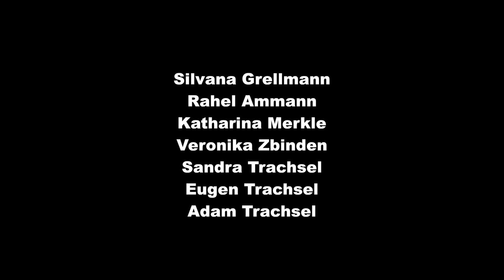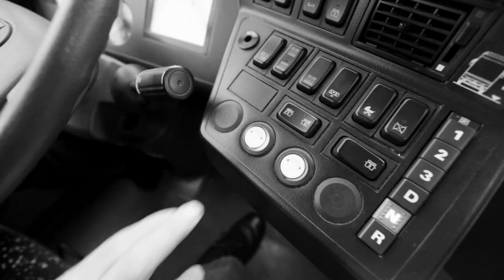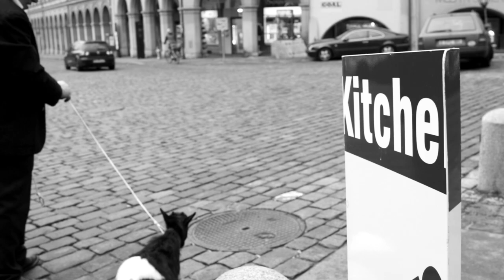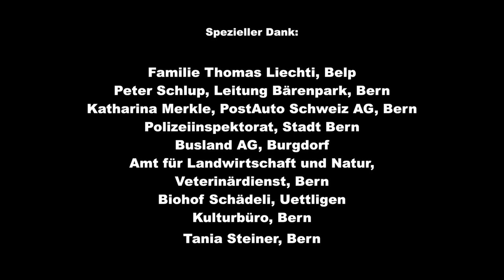LEE SCHORNOZ & MICHEL GORSKI - Bärner Bäre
Bärner Bäre (PSR007-1) - Single-Auskopplung aus "Seislerbubini" (CD, Pro Stata Records, Warszawa, Polska, PSR007), erhältlich ab 14.Mai 2014 im CD-Geschäft in der Schweiz. Online via iTunes.com und zahlreichen anderen Download-Portalen.

Credits:

Ein Video von und mit Lee Schornoz & Michel Gorski.

Musikerinnen und Musiker/Beteiligte:
- Michel Gorski - Stimme/Text
- Lee Schornoz - E-Gitarre/Fender Rhodes
- Debbie Müller - Background-Stimme
- André Schornoz - E-Bass
- Benjamin Spicher - Schlagzeug
- André Rossier - Tenor-Saxophon
- Beryll Ryder - Aufnahme
- Endo Berger - Overdub-Aufnahme
- Lee Schornoz - Overdub-Aufnahme
- Adi Flück - Mix und Mastering

Hauptdarsteller:
- Michal W. Stefaniak (R.I.P.) & Negro

Weitere Darsteller:
- Samuel Anliker
- Res Aebi
- Helene Zbinden
- Felix Minder
- Hans Grüner
- Benjamin Spicher
- Seraina Schöpfer
- Andrea Beth
- Silvana Grellmann
- R. A.
- Katharina Merkle
- Veronika Zbinden
- Sandra Trachsel
- Eugen Trachsel
- Adam Trachsel

Regie - Drehbuch - Text:
- Michel Gorski

Produktion - Musik - Schnitt - Regieassistenz:
- Lee Schornoz

Kamera:
- Frédéric Berclaz
- Christoph Gerber
- Stefan Hermann

Maske:
- Evelyn Bärtschi

Betreuung Tiere:
- Veronika Zbinden

Post-Production:
- Nicole Allemann, Cinegrell, Zürich

Standorte:
- Wasejoggi-Hüsli und Bauernhof Oberei, Wasen i.E.
- Restaurant Drei Eidgenossen, Bern
- Restaurant Specht, Bern
- Art Floral, Bern
- Bärengraben, Bern

Spezieller Dank:
- Familie Thomas Liechti, Belp
- Peter Schlup, Leitung Bärenpark, Bern
- Katharina Merkle, PostAuto Schweiz AG, Bern
- Polizeiinspektorat, Bern
- Busland AG, Burgdorf
- Amt für Landwirtschaft und Natur, Veterinärdienst, Bern
- Kulturbüro, Bern
- Tania Steiner, Bern